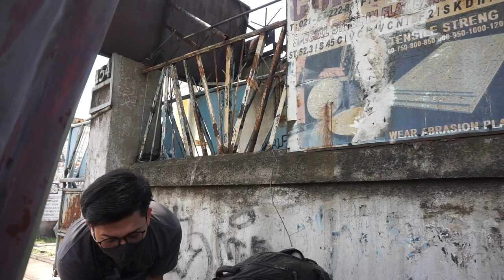BERANTEM SAMA ODGJ ! DIA LARI KARENA TAKUT DI BUNUH DI POTONG DAN DI GORENG